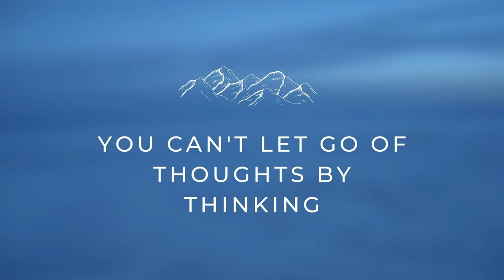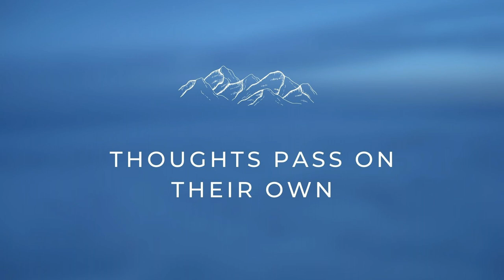How to let thoughts pass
In this video, I cover everything about thoughts during meditation. Thinking during meditation can be frustrating and distracting, so it's important to know how to deal with thoughts and what the instructions "let your thoughts pass" actually mean.

This video will cover both some beginner points, and some more advanced advice on how to meditate on thoughts.

00:00 Intro
00:47 Thinking more doesn't work
01:41 Thoughts pass on their own
02:33 Don't block or push
02:57 Return to awareness
03:54 You can meditate on thoughts
04:34 Outro

Your support means everything to me. I dream of doing this full-time one day, and your watching is what makes this possible.

If you have your own questions, about anything, leave a comment :)

- Sonam